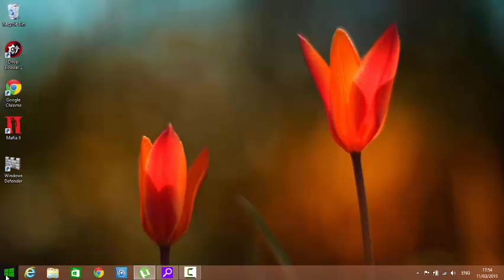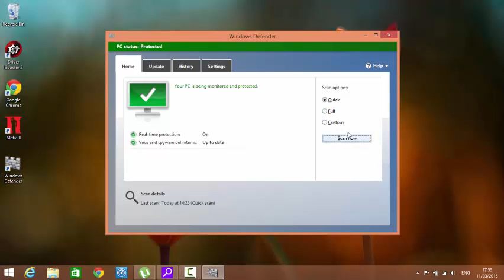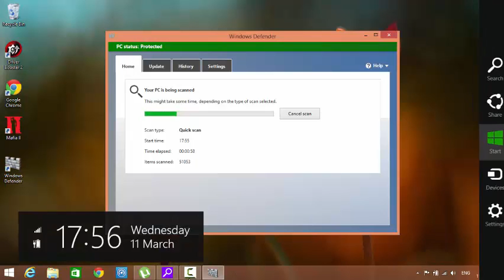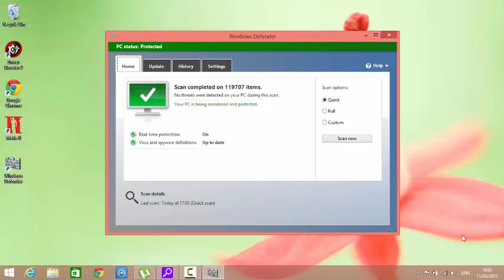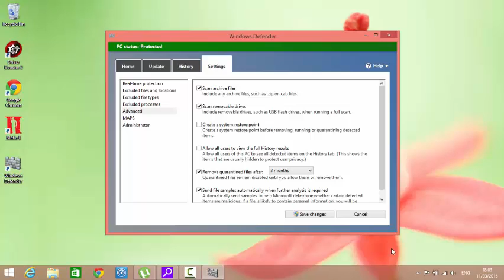windows 8 1 antivrus recomendado